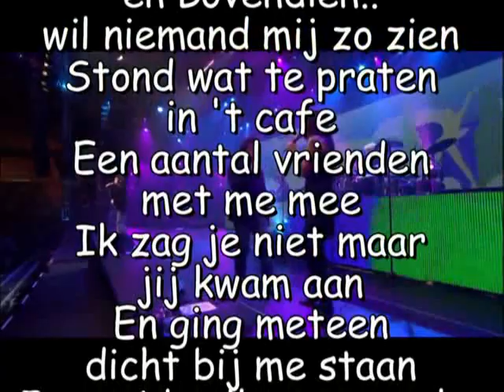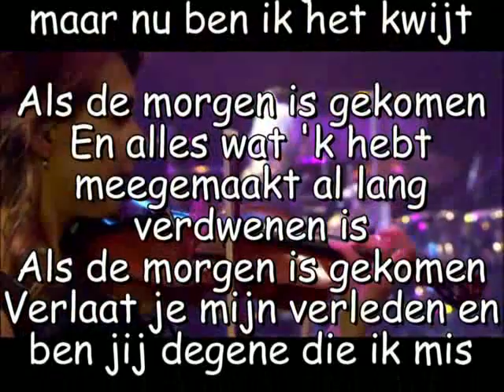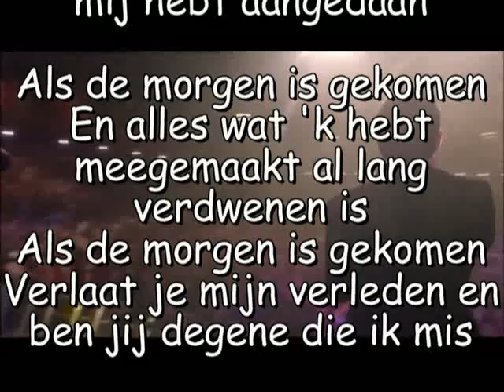Als de morgen is gekomen ♪ C Jan Smit